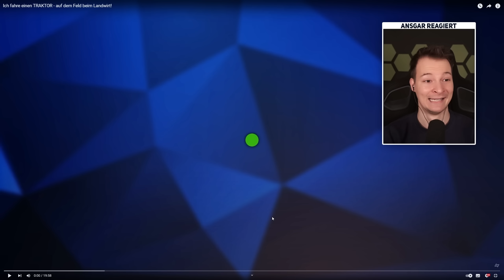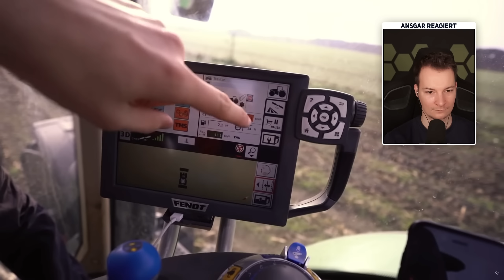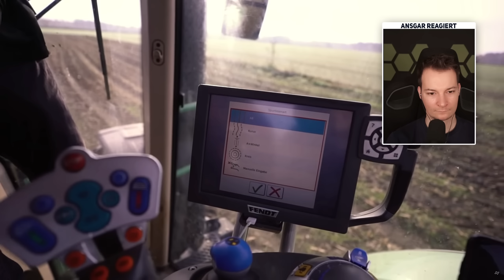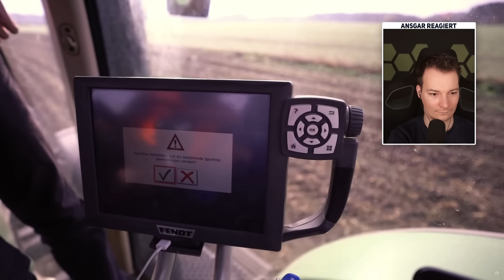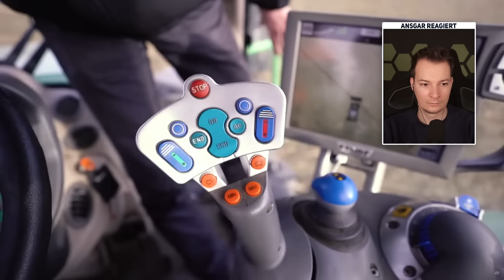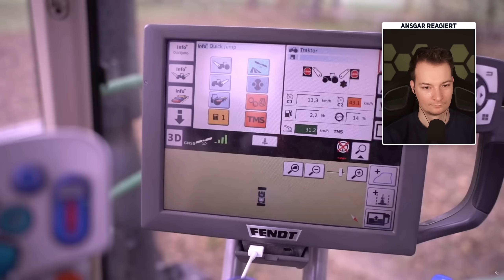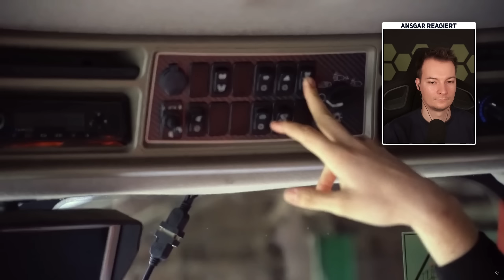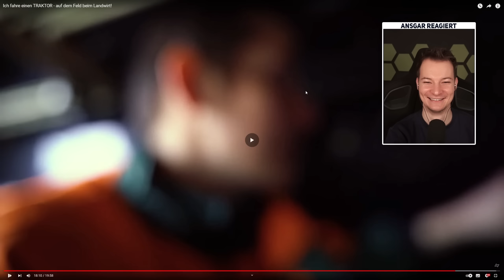Wo ist die Bremse? Meine erste TRAKTORFAHRT | Ansgar reagiert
Reaction auf meine erste Fahrt mit einem Fendt Traktor 2019 - das war eine wilde Fahrt auf dem Acker!